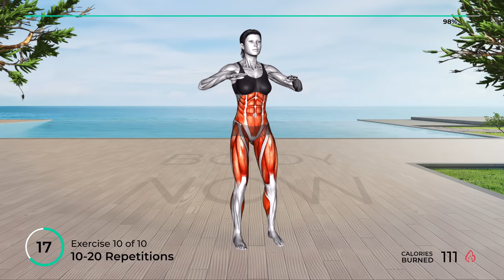➜ SCIENCE SAYS: 10 Minutes Of This = 1 Hour Of Jogging